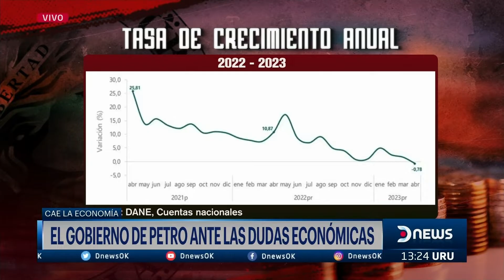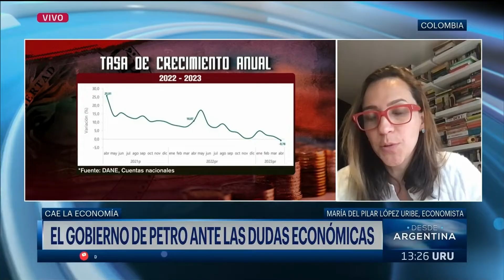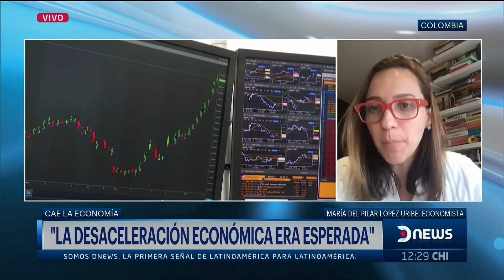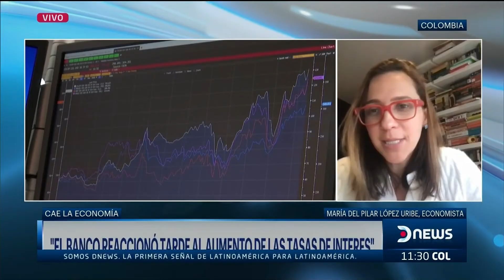🇨🇴 El gobierno de Petro ante las dudas económicas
María Del Pilar López, Economista, conversó en DNews acerca de las diferentes situaciones económicas que enfrenta Colombia.